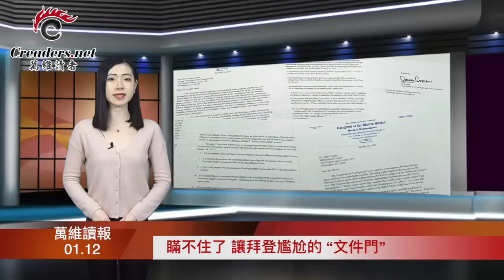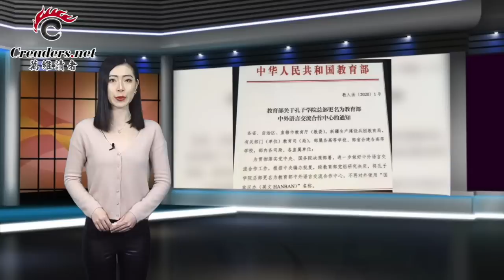秦刚急着立功 却遭“非洲兄弟”当场戳穿；为救经济 北京又铤而走险；瞒不住了 让拜登尴尬的“文件门”；换汤不换药 加拿大孔子学院改名续运作（《万维读报》20230112-2 FAJJ）